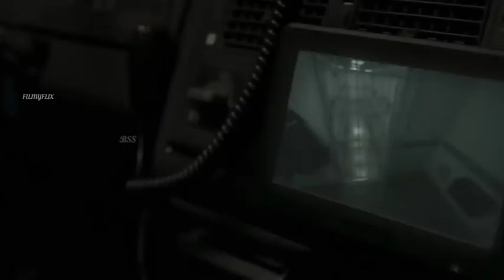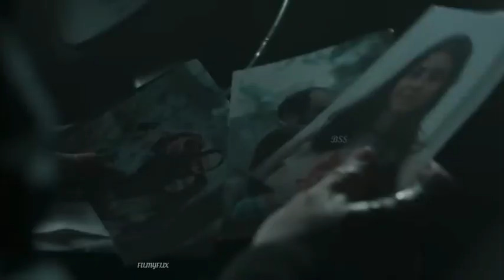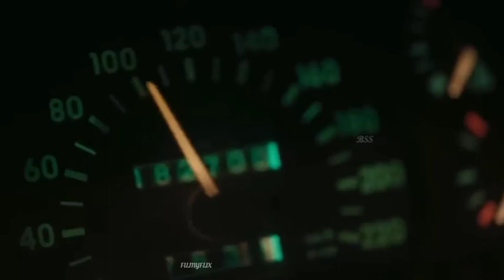blowzero 2021 review Hindi/Urdu explaination Filmyflix hindi (6.2*)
t stars Javier Gutiérrez, Karra Elejalde, Luis Callejo and Patrick Criado. The plot concerns a team of police officers who are transporting prisoners in an armored transport truck who are ambushed by a hijacker, who demands the release of one of the prisoners.

Writers
Fernando NavarroLluís Quílez